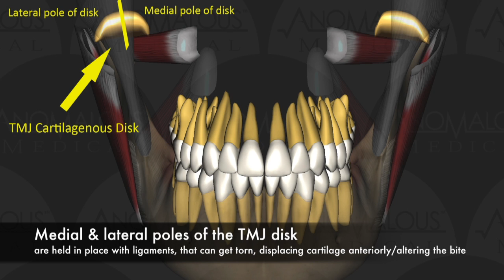Did WISDOM TEETH extractions cause his TMD?!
A patient flies over 4,000 miles from Ireland to see Dr. Nick in the U.S.A. for help with his TMD issues.  His problems:
-tight face
-jaw pain
-neck pain
-choking sensation underneath his lower jaw
-temple headaches
-exhaustion/couldn't concentrate
All of his issues developed days after his wisdom teeth were extracted.  He had seen numerous physicians and physiotherapists, as well as a TMD specialist in Ireland, with no real relief, let alone a real diagnosis.  His neck and brain were investigated via MRI to rule out organic disease by a neurosurgeon, again to no avail.  Nobody could figure out his problem...

On Thursday, Dr. Nick ran him through the Neural Occlusion protocols which included objective and computerized measurements of force/time, concurrent muscular activity, CBCT 3D bony imaging and MRI soft tissue imaging of his stomatognathic/chewing complex.  He was found to have damaged TMJ cartilagenous disks on both of his TMJ's that were, fortunately, relatively stable and adapted per the metrics, meaning that he was a candidate for DTR therapy.

On Friday, his DTR therapy was carried out to shorten his long Disclusion Times, "catching his bite up to the status of his TMJ's" so to speak, and this video was filmed minutes after he was done with the ICAGD occlusal/bite adjustment protocols used to accomplish DTR.  Already, his face was noticeably more relaxed and the tension underneath his chin and neck was abating...  Time will tell how he fares-let's hope that he will chime in and tell us how he's doing from back home in Ireland!

Damaged ligaments which hold the cartilage in place between his condylar head and glenoid fossa were likely stretched and damaged when his wisdom teeth were removed (via his jaw having been overly stretched during the wisdom teeth extractions-this can tear both lateral and medial cartilagenous ligaments of the TMJ-(Piper M., 2014)), allowing for anterior displacement of his cartilagenous disks.  This orthopedic alteration changed his occlusion/bite, with resultant excessive posterior frictional engagements in his sideways chewing movements (excursions).  This neurologically ramped up his muscles of mastication, with resultant ischemia of the muscles and associated myalgic/muscle pain.  DTR reduced his long Disclusion Times, getting him off of his posterior teeth rapidly in his sideways excursions, thusly increasing his masticatory muscular efficiency with a rapid reduction of symptoms.  Dr. Nick "caught his bite up to the status of his damaged but relatively stable and adapted TMJ's", confirmed objectively via CBCT and MRI (orthopedic), T-Scan (force/time), and electromyographical (EMG/muscular) computerized data.  Hopefully this is the only layer to his pain and he will experience a lasting recovery.  Neck issues and other organic issues could be in play with a case such as this...

Please note that imaging should be performed prior to implementing DTR therapy in a complex case like this, allowing for objective and informed verification of the condition of the orthopedic TMJ's.  Dr. Nick's Center for Neural Occlusion/CNO is gearing up to train other dentists how to use MRI and CBCT data to objectively ascertain if a patient possesses stable and adapted TMJ's prior to the implementation of DTR therapy.  Thusly, it would be wise for a patient to find a practitioner who is knowledgable in 3D imaging (MRI and CBCT) interpretation of the TMJ's prior to having DTR therapy performed on them, especially in more complex and sketchy cases such as this one.

Special thanks to Anomalous Medical software for the usage of their virtual imaging demonstrating TMJ cartilage.